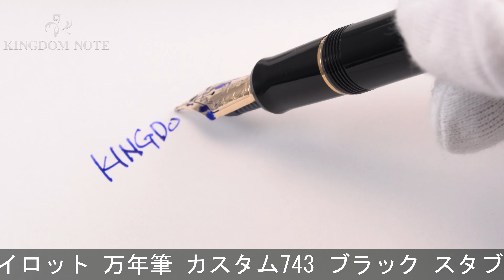PILOT パイロット 万年筆 カスタム743 ブラック スタブ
多少のスレ等みられますが総じて綺麗な一本。個性的な文字を筆記いただける、人気のスタブペン先です。

本体材質：樹脂
ペン先材質：14金
字幅：スタブ(縦太字・横中細字)
機構：カートリッジ、コンバーター両用式
全長：約163mm (筆記時)
胴軸径：約13mm
キャップ径：約16mm (クリップ除く)
最大径：約21mm (クリップ含む)
重さ：約25g
付属品：コンバーター